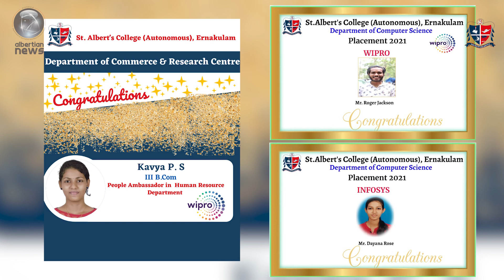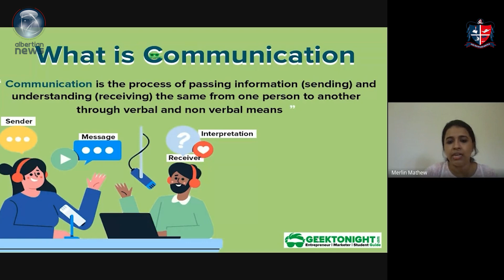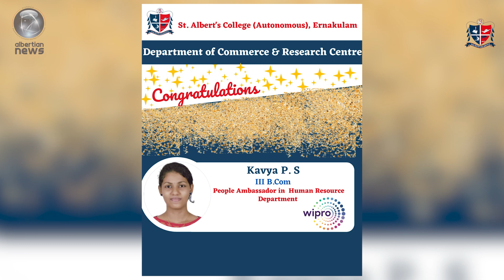Albertian News 08-09-2021 Malayalam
Music in this video
Listen ad-free with YouTube Premium
Song
Rocket To The Moon
Artist
Jim Brickman
Album
My Romance: An Evening With Jim Brickman
SME (on behalf of Windham Hill Records); LatinAutor - UMPG, LatinAutorPerf, UMPG Publishing, CMRRA, Makai Music (publishing), UNIAO BRASILEIRA DE EDITORAS DE MUSICA - UBEM, and 5 Music Rights Societies